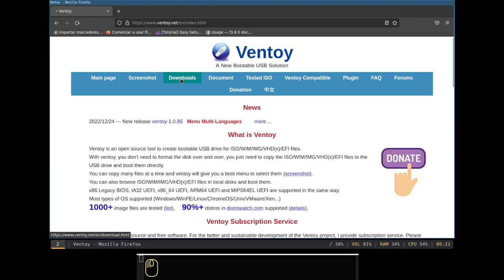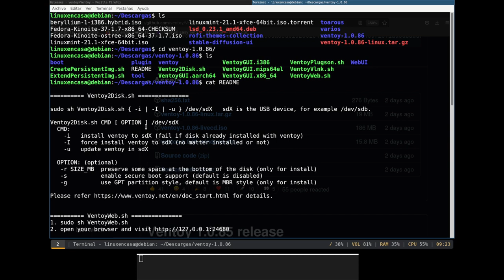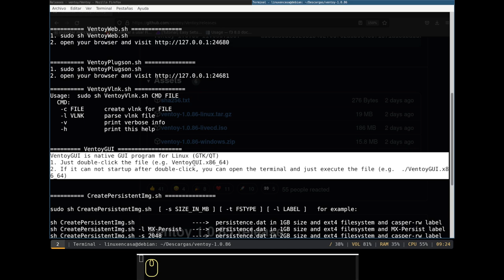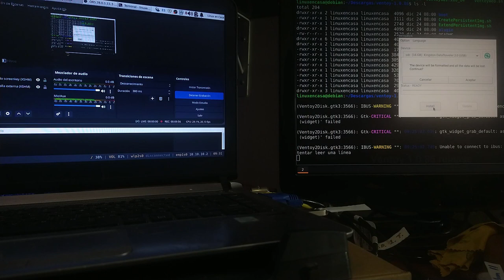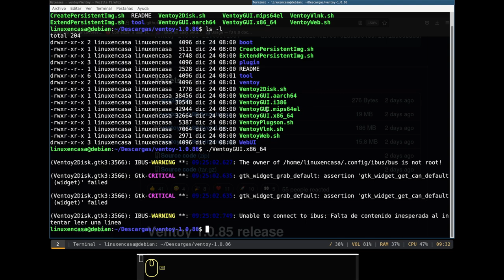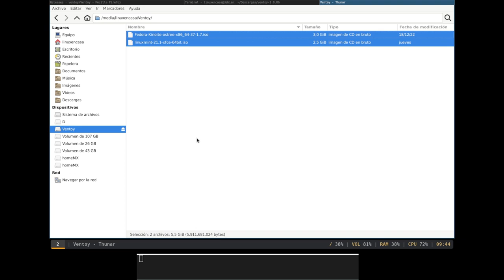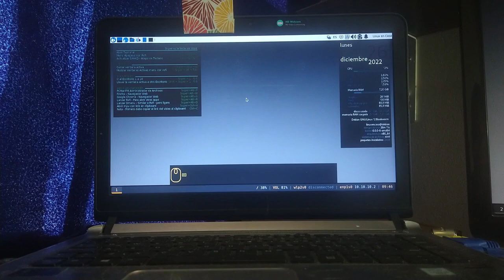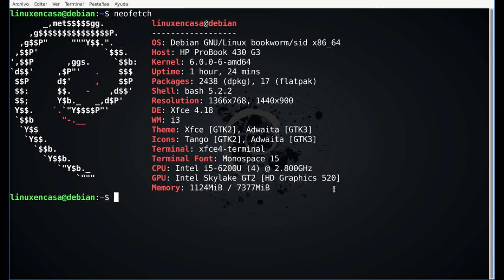Crear USB Booteable con Ventoy en Linux Debian 12 - Bookworm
En este video explico como instalar y probar Ventoy en Debian GNU/Linux 12 - Bookworm.  Este procedimiento es valido para cualquier derivada de Linux Debian - Ubuntu - Linux Mint - MX Linux, etc.